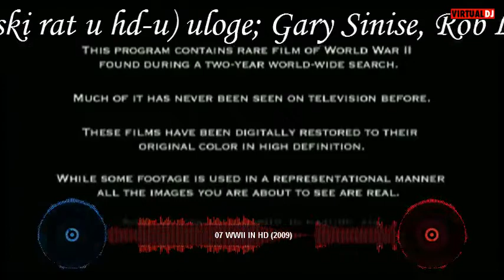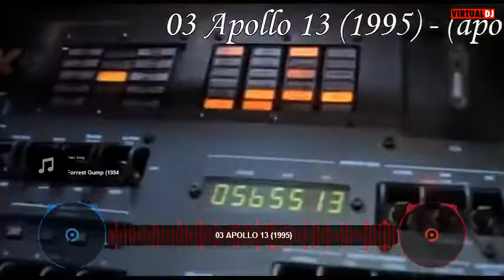top 10 gary sinise movies - top 10 filmova geri siniza